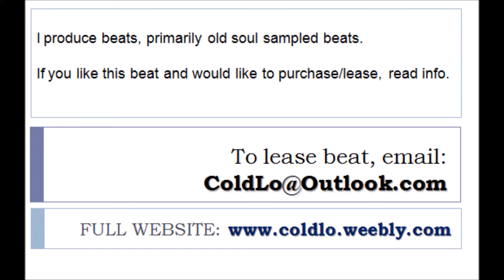Cold Lo BEATS - "Allow God" (Soulful Hip-Hop Sampled Beat Kanye West, Jay Z, Curren$y Type Beat)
I produce beats, primarily old soul sampled beats. If you like this beat and would like to purchase/lease the FULL BEAT: